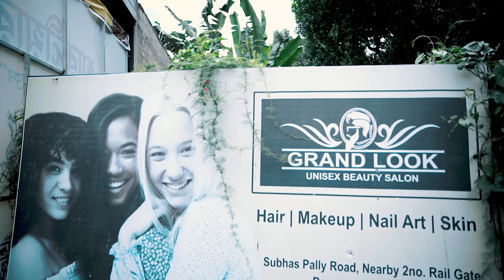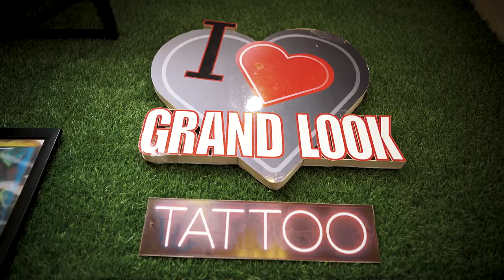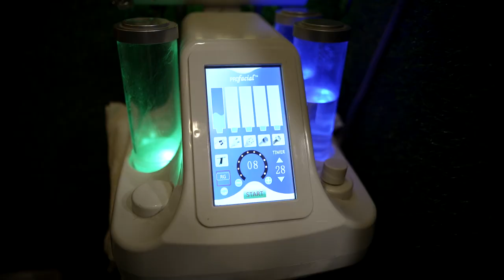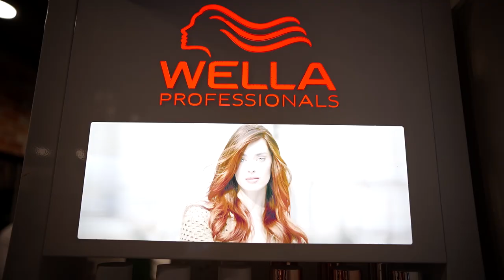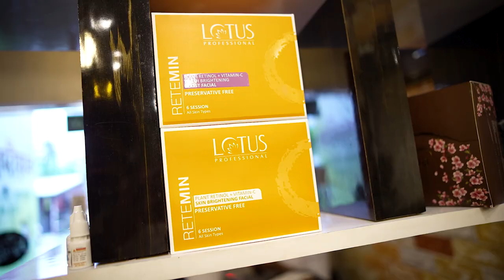পুজোর ফ্যাশন নিয়ে আজ আমরা হাজির"গ্র্যান্ড লুক"- এ ৷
আমাদের বিশেষ অনুষ্ঠান "এ পুজো প্রাণের পূজো " পুজোর ফ্যাশন  নিয়ে আজ আমরা হাজির"গ্র্যান্ড লুক"- এ ৷